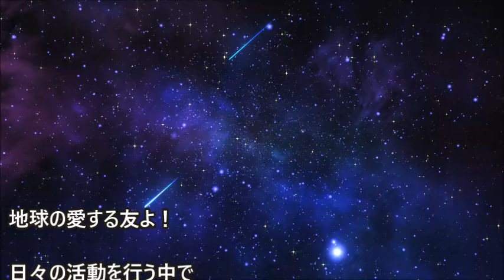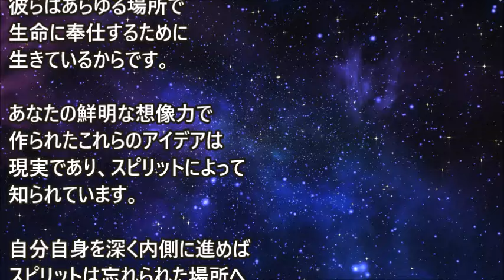スピリチュアルな観点から～プレアディアン・コレクティブ・AKATU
日々の活動を行う中で、常に変化する視点から意識の中に入り込む感覚が常に存在します。実のところ、視点は意図によって、あるいは嘘を信じることによってさえも選択することができます。思考、行動、観察によって・・・